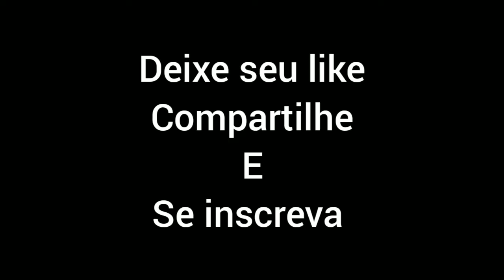TOP 5 MELHORES SÉRIES DA NETFLÍX 2021 ATUALIZADO.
Com base em pesquisas e estudos de fontes especializadas, criei este vídeo para te ajudar a escolher as melhores séries da história na Netflix.

1 Breaking  bad
2 Death Note
3 Fargo
4 Narcos
5 Black Mirror

Lembrando que não é minha opinião, criei este vídeo com as top 5 da Netflix.